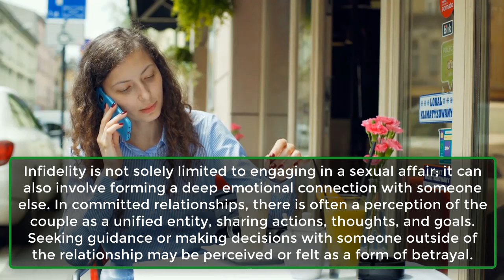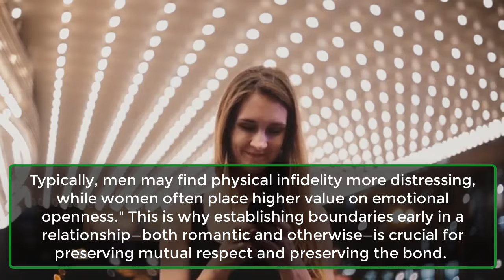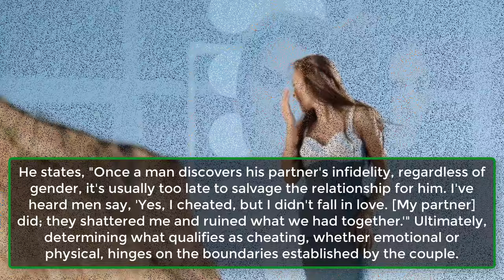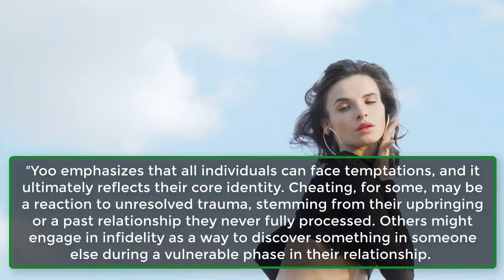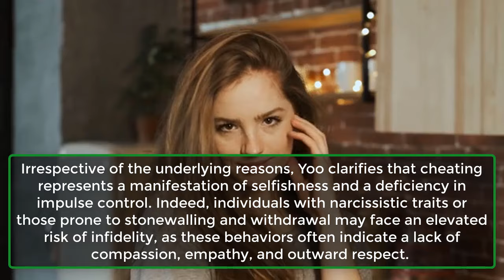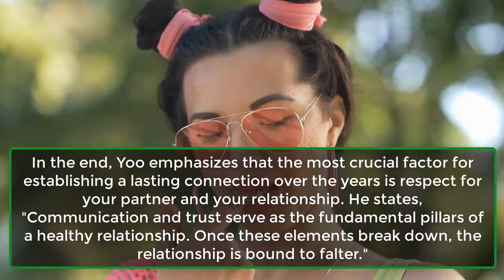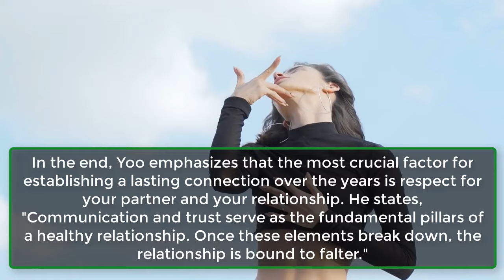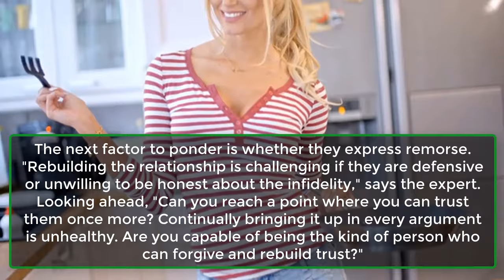Here's Why People Cheat, According to Experts | Human Behaviour Psychology Facts | Awesome Facts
learn whether it's best to mend your relationship or walk away after your partner is unfaithful.

The emotional aftermath of infidelity mirrors the stages of grief. Initially, there is the shock of realizing that someone close has betrayed you, and perhaps even a phase of denial as you come to terms with their actions. Subsequently, pain and anger emerge, often prompting the question: Why do people engage in infidelity?
As outlined by Kelly Campbell, PhD, a psychology professor at California State University, San Bernardino, there are numerous reasons why individuals engage in infidelity. However, before delving into the specific motivations, it's crucial to emphasize that the concept of cheating and its definition can differ from one person to another.
Infidelity is not solely limited to engaging in a sexual affair; it can also involve forming a deep emotional connection with someone else. In committed relationships, there is often a perception of the couple as a unified entity, sharing actions, thoughts, and goals. Seeking guidance or making decisions with someone outside of the relationship may be perceived or felt as a form of betrayal.
Due to the complex nature of infidelity, it is vital for each couple to have a conversation about what constitutes cheating for them. "Understanding your partner's definition is crucial.
Typically, men may find physical infidelity more distressing, while women often place higher value on emotional openness." This is why establishing boundaries early in a relationship—both romantic and otherwise—is crucial for preserving mutual respect and preserving the bond.
Ultimately, whether it involves a physical or emotional affair, infidelity can have a profoundly damaging impact on the well-being of a relationship.
Here's a guide to understanding the psychology of infidelity, covering the motivations behind this behavior and providing insights on navigating the subsequent steps after your partner has been unfaithful.